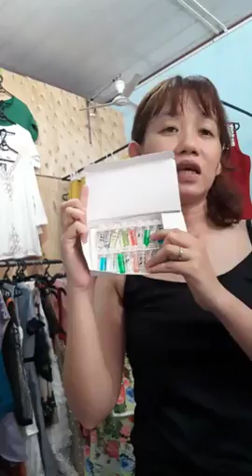Mua thanh lý máy in cũ | Mua thanh lý máy tinh , màn hình , Laptop | Mua thanh lý máy photocopy